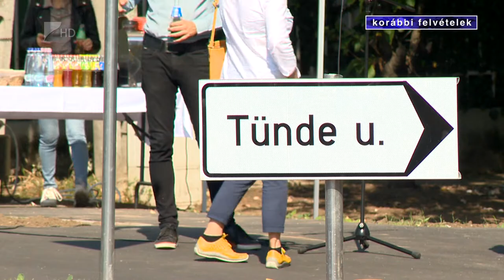Befektetői érdeklődés Nyíregyháza iránt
Jelentős a befektetői érdeklődés Nyíregyháza iránt, egyre több nemzetközi cég szeretne a megyeszékhelyen létrehozni termelő kapacitást. Az új, 323 hektáros ipari parkban már 70 hektárt lefoglalt egy világcég - mondta 35 perc című műsorunkban Kovács Ferenc, Nyíregyháza polgármestere.

A városvezető azt is elmondta: kulcsfontosságú az oktatásfejlesztés, mert szakképzett munkaerő nélkül nem lehet ide csábítani a cégeket. 2022-ben folytatódik a közlekedésfejlesztés is a megyeszékhelyen, körforgalom épül a stadionnál és újabb földutakat aszfaltoznak le.